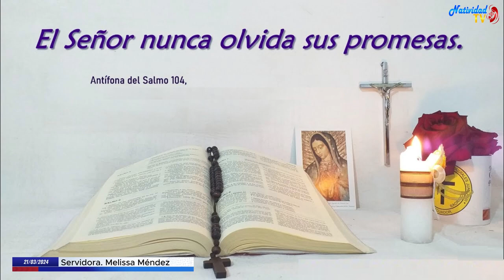SALMO DEL DÍA | Servidora / Melissa Méndez | Jueves, 21/03/2024